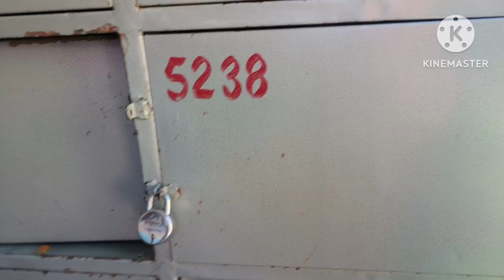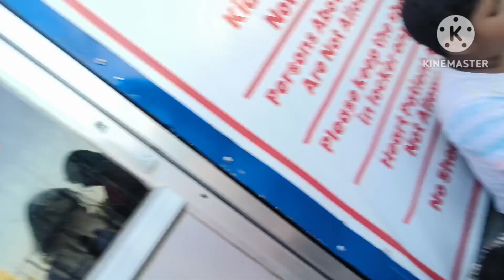Masti in Wild Wadi Waterpark.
Masti In Wild Wadi Waterpark Ranchi.

Wild Wadi Waterpark Is amazing.